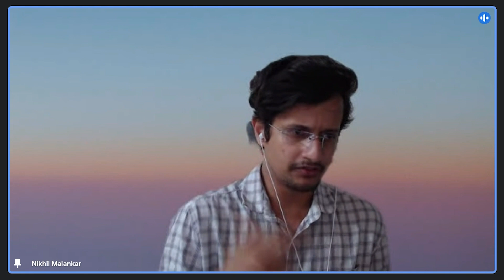Webinar | Level Designing for a Gamified Experience in Mixed Reality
In this video, we'll be exploring the art and science behind creating captivating gamified experiences in XR. 🕶️ From virtual reality to augmented reality, we'll take you on a journey through the cutting-edge techniques and principles used by game developers to craft immersive worlds.

🏞️ Discover the secrets behind level designing, where creativity meets technology, and learn how to shape environments that truly engage and challenge players. 🌟 Whether you're a seasoned game developer or just curious about the magic of XR, this video is packed with insights, tips, and real-life examples to inspire your next gaming project.